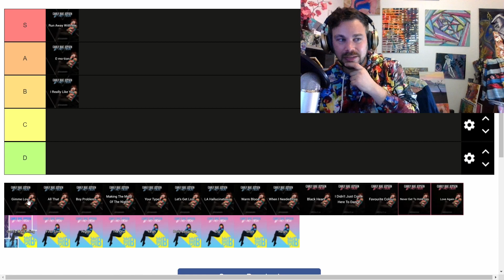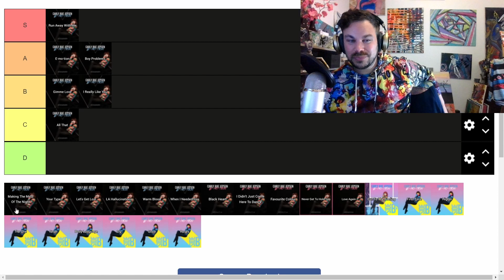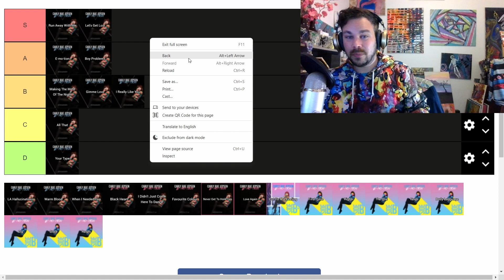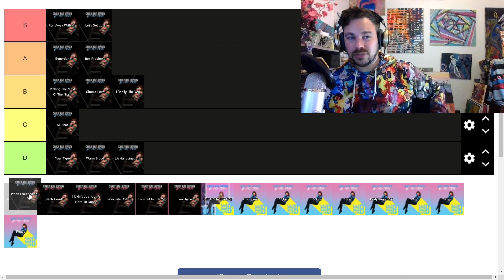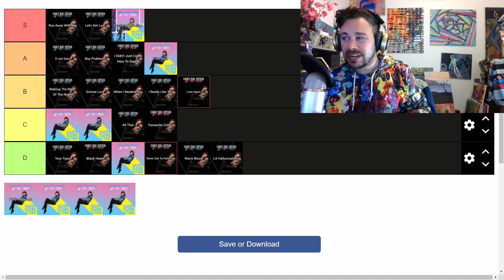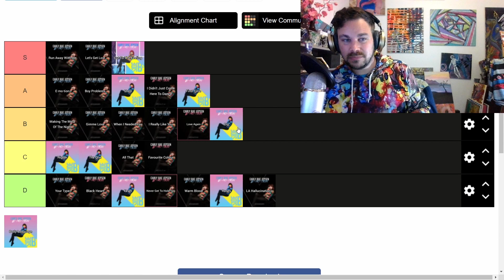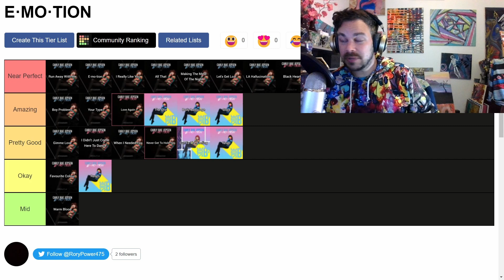RANKED: All Songs From Carly Rae's E MO TION Album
Join  Matti McLean “A Canadian in Eurovision” as he attempts to rank all the songs from Carly Rae Jepsen's 2015 masterpiece E MO TION!

In this episode he is wearing clothing from the One Chic Geek collection.